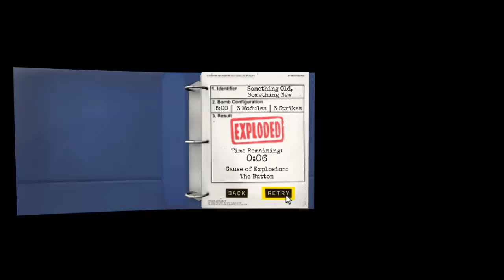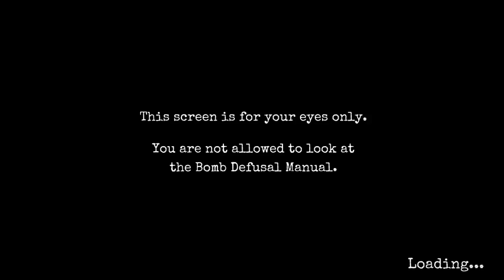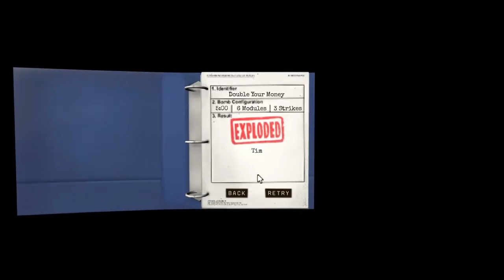Моите Приятели не знаят Български: Keep Talking And Nobody Explodes #2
ако ви е харесало го харесайте и се абонирайте за нови видеа, ае ш са видим некой ден!